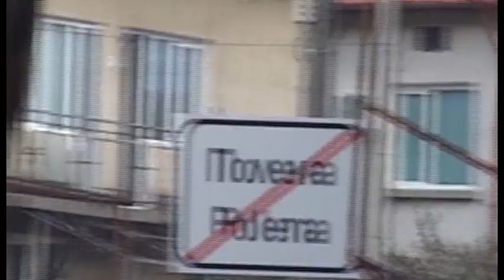Сурва 2022 г. в с. Крупник, кв. "Овча купел" 5